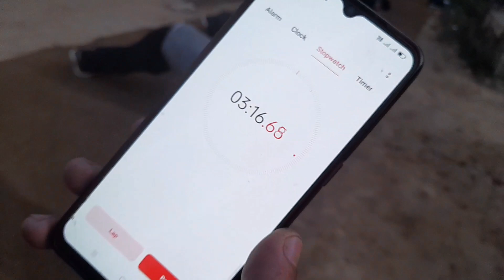Dogra Defence Academy physical training No.I Academy J&k Jay Hind Jay Bharat 🇮🇳❤️